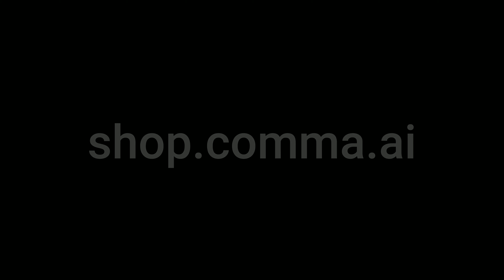[2nd Drive] Get to Know the Model More so You know What to Expect Openpilot Sidemount Accord 18